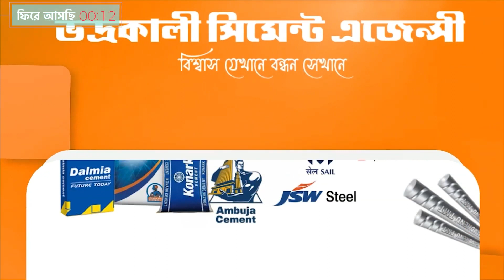৩০টি পরিবারের হাতে সাগরের জমির পাট্টা ও পুনর্বাসনে কাগজ তুলে দিলেন জেলাশাসক ও মন্ত্রী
ইয়াস ঘূর্ণিঝড়ে বিধ্বস্ত ঘোড়ামারা দ্বীপের ৩০টি পরিবারের হাতে সাগরের জমির পাট্টা ও পুনর্বাসনে কাগজ তুলে দিলেন জেলাশাসক ও মন্ত্রী.
এদিন বাংলার জনদরদী মুখ্যমন্ত্রী শ্রীমতি মমতা বন্দ্যোপাধ্যায়ের মানবিক নির্দেশক্রমে দক্ষিণ ২৪ পরগনা জেলা প্রশাসনের সহযোগিতায় এবং সাগর পঞ্চায়েত সমিতি ও ব্লক প্রশাসনের উদ্যোগে ইয়াস ঝড়ে বিধ্বস্ত ঘোড়ামারা দ্বীপের ভাঙ্গনে এলাকার ৩০টি পরিবারকে জেলাশাসক ও মন্ত্রীর উপস্থিতিতে পাট্টা প্রদান ও পুনর্বাসন